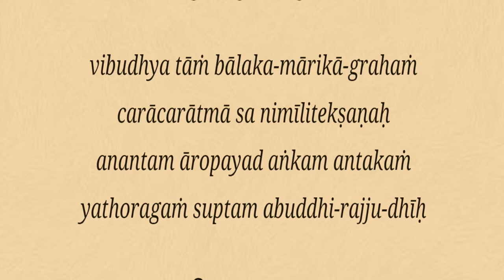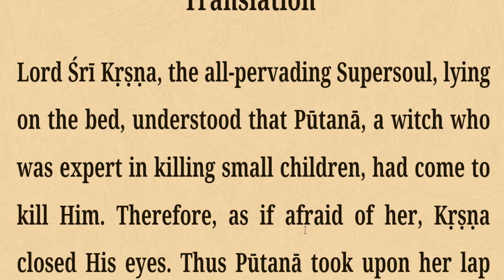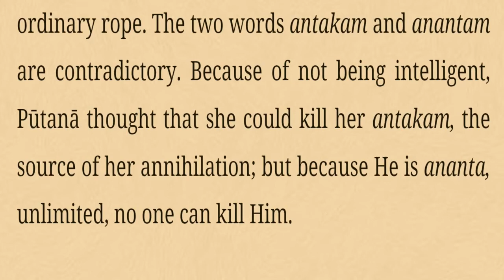Pastimes of Putana Vadh by HG Ramarupa Prabhu